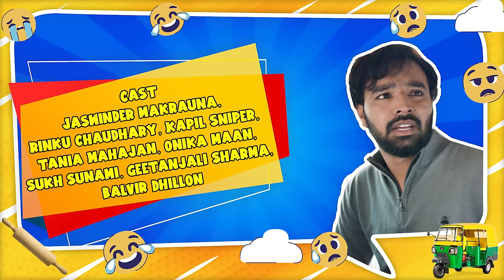Do Duni Chaar(Naukar Vahuti De) | Episode - 1 | Smeep Kang | Sanju Yadav | Latest Web Series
𝐒𝐦𝐞𝐞𝐩 𝐊𝐚𝐧𝐠 𝐏𝐫𝐨𝐝𝐮𝐜𝐭𝐢𝐨𝐧𝐬

"𝐃𝐎 𝐃𝐔𝐍𝐈 𝐂𝐇𝐀𝐀𝐑"

Directed By:
𝐒𝐚𝐧𝐣𝐮 𝐘𝐚𝐝𝐚𝐯

Produced By:
𝐒𝐦𝐞𝐞𝐩 𝐊𝐚𝐧𝐠, 𝐑𝐚𝐣𝐚𝐧 𝐘𝐚𝐝𝐚𝐯, & 𝐃𝐂 𝐒𝐭𝐮𝐝𝐢𝐨𝟕

Associate Director:
𝐒𝐡𝐚𝐫𝐚𝐧𝐣𝐢𝐭 𝐁𝐚𝐬𝐬𝐢

Cast:
𝐉𝐚𝐬𝐰𝐢𝐧𝐝𝐞𝐫 𝐌𝐚𝐤𝐫𝐚𝐮𝐧𝐚, 𝐑𝐢𝐧𝐤𝐮 𝐂𝐡𝐚𝐮𝐝𝐡𝐚𝐫𝐲, 𝐊𝐚𝐩𝐢𝐥 𝐒𝐧𝐢𝐩𝐞𝐫, 𝐓𝐚𝐧𝐢𝐚 𝐌𝐚𝐡𝐚𝐣𝐚𝐧, 𝐎𝐧𝐢𝐤𝐚 𝐌𝐚𝐚𝐧, 𝐒𝐮𝐤𝐡 𝐒𝐮𝐧𝐚𝐦𝐢, 𝐆𝐞𝐞𝐭𝐚𝐧𝐣𝐚𝐥𝐢 𝐒𝐡𝐚𝐫𝐦𝐚, 𝐁𝐚𝐥𝐯𝐢𝐫 𝐃𝐡𝐢𝐥𝐥𝐨𝐧

Assistant Director:
𝐊𝐚𝐩𝐢𝐥 𝐒𝐧𝐢𝐩𝐞𝐫, 𝐌𝐚𝐧𝐩𝐫𝐞𝐞𝐭 𝐊𝐚𝐮𝐫

Written By:
𝐑𝐚𝐣𝐚𝐧 𝐀𝐠𝐠𝐚𝐫𝐰𝐚𝐥

Assistant Writer:
Piyush Singh

Costume Designer:
Manpreet Kaur

Editing By:
 𝐂𝐁𝐢𝐭𝐬𝐬

DI & CC:
𝐊𝐚𝐦𝐚𝐥 𝐒𝐢𝐧𝐠𝐡

Background Score:
𝐕𝐢𝐧𝐚𝐲 𝐊𝐮𝐦𝐚𝐫

SINGER/MUSIC:
 𝐒𝐔𝐊𝐇 𝐒𝐎𝐇𝐀𝐋

MakeUp:
Gurleen Kaur

Spot Boy:
Mithun

Special Thanks:
Navjot Singh & Roop Yadav

Project By:
𝐃𝐂 𝐒𝐭𝐮𝐝𝐢𝐨𝟕 & 𝐒𝐭𝐨𝐫𝐲 𝐈𝐧 𝐕𝐢𝐬𝐢𝐨𝐧